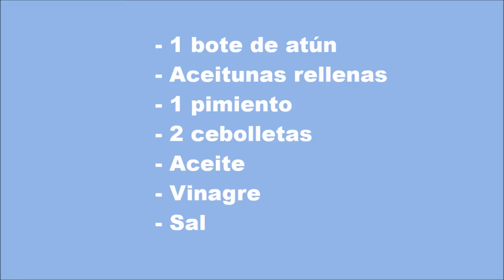VOLCÁN DE BONITO DEL NORTE